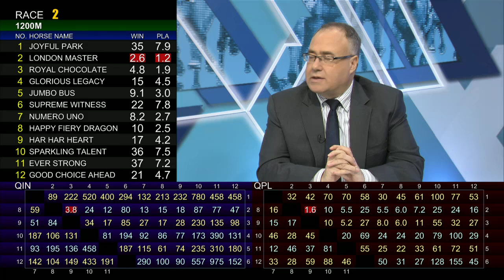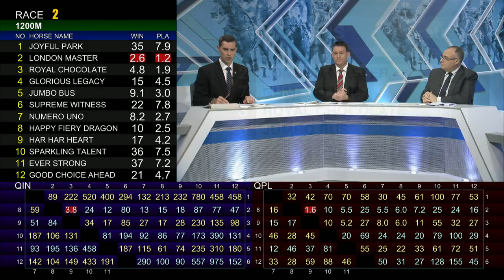[Racing To Win] 17/18 #26 Happy Valley - Turf A Course meeting on 29 Nov (Race 2)